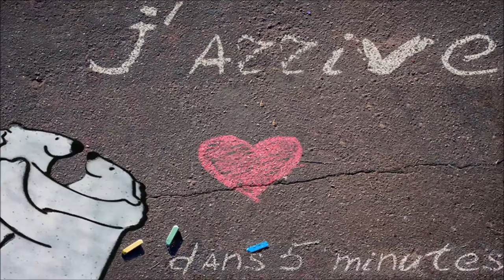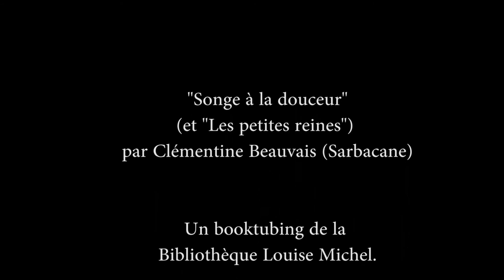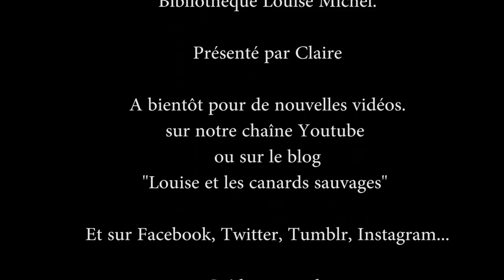Songe à la douceur de Clémentine Beauvais - J'arrive dans 5 minutes S01-E07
Coup de cœur lecture! La bibliothèque Louise Michel vous propose un nouvel épisode de sa chaîne Booktubing et vous fait découvrir deux romans de Clémentine Beauvais, "Songe à la douceur" et "Les petites reines". Et c'est Claire qui vous fait partager son enthousiasme!